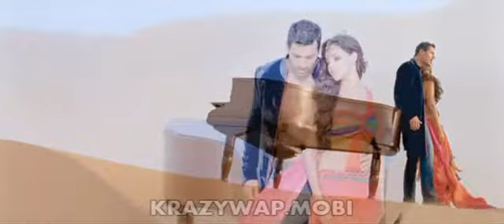Khawabo Khawabo Force) (DVDRip)(www krazywap mobi) MP4 HD